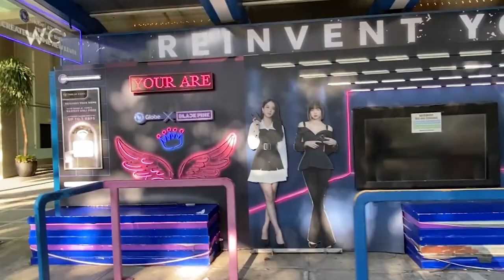PINAGBABAWAL NA TEKNIK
WELCOME BACK ANDREW!
MORE BIKE RIDES!